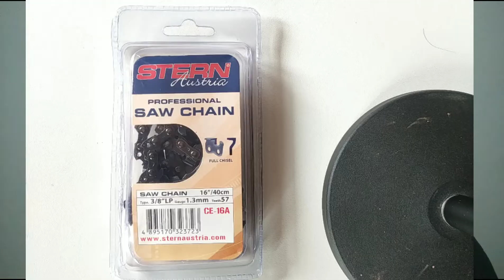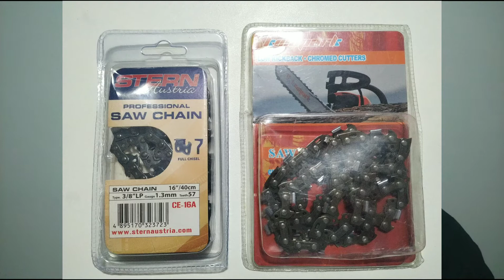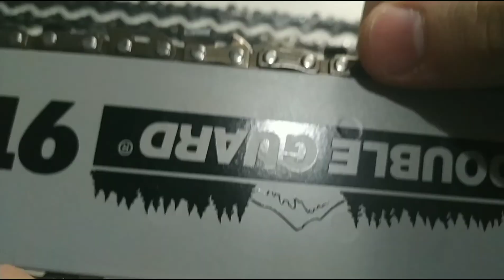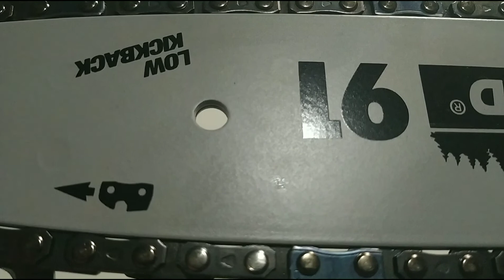Cum iti alegi un lant potrivit pentru drujba ta?